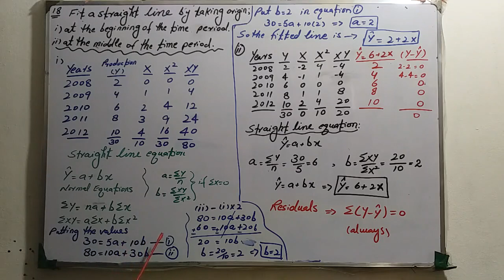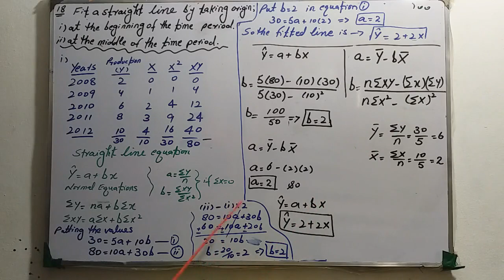Equation of Straight Line, Lecture Statistics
By Prof. Ijaz Ahmad Javed